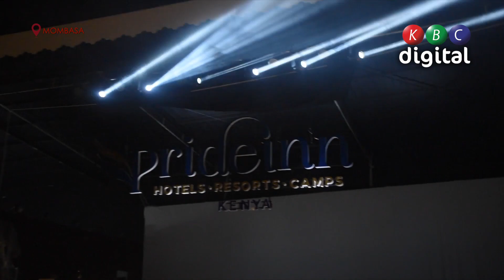PrideInn Hotels anchors expansion plans to luxury segment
PrideInn Hotels, Resorts, and Camps has announced plans that will see the chain add at least 10 outlets across the country to meet the growing demand for luxury hotel market.
According to PrideInn Group Managing Director Hasnain Noorani the firm has pumped in investments to elevate its hotels from budget brand to luxury status.